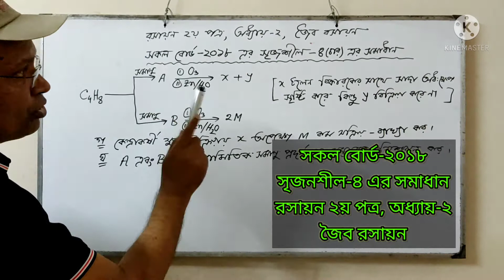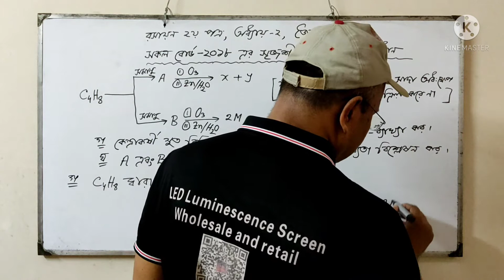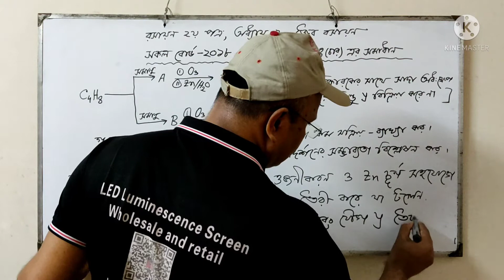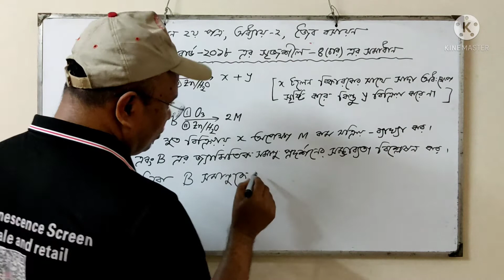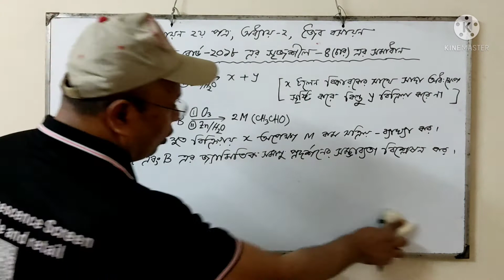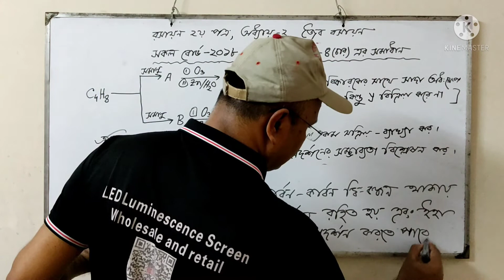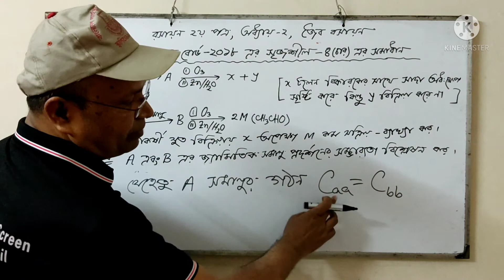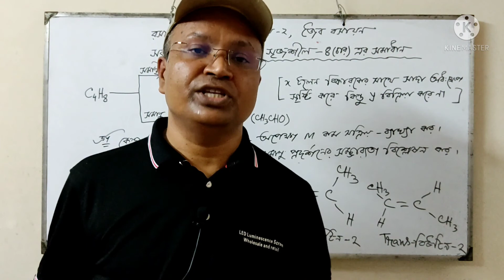HSC Chemistry 2nd Paper Board creative questions solution|All Board-2018|Creative-4|Chap-2জৈব রসায়ন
সকল বোর্ড-২০১৮ সৃজনশীল-৪ এর সমাধান।